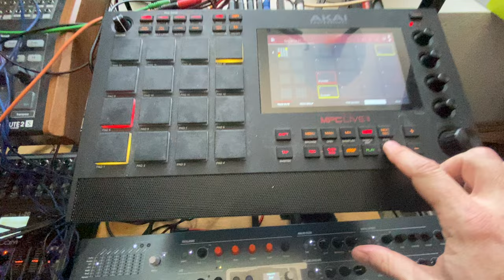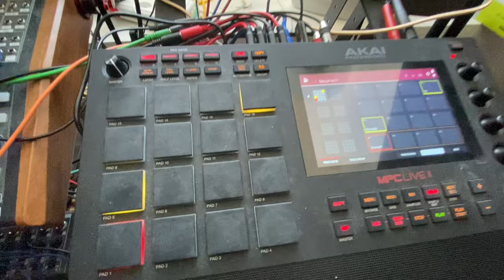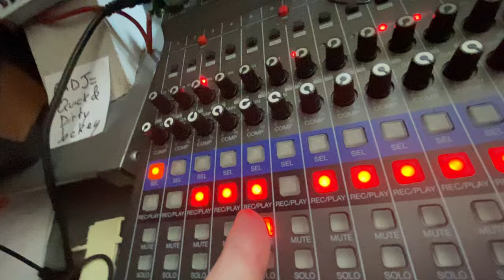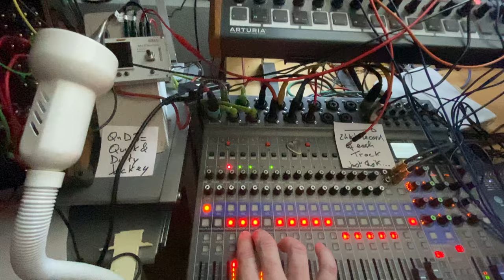Blasting Batrachians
@ArturiaOfficial  have a running joke regarding exploding frogs in the MiniFreak's arpeggio, so, as this jam is played around a sound patch I quickly'n dirtily created, then played with and without the arpeggio, you get what the title of this jam is about.